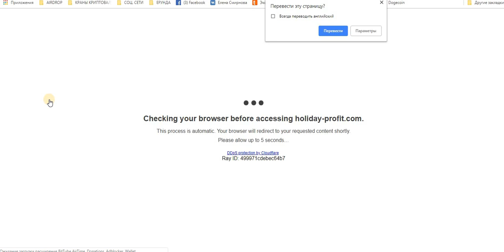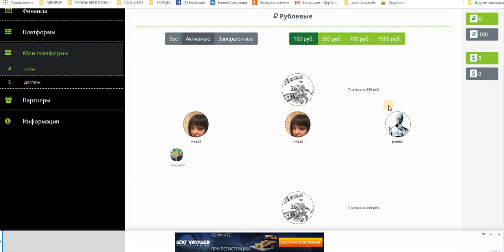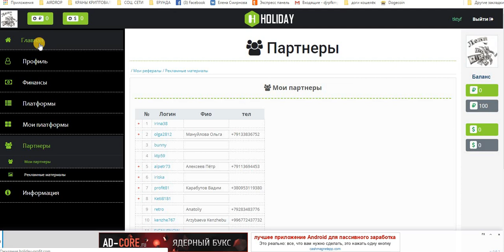HOLIDAY, СТАРТОВАЛ! ПЛАТИТ!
HOLIDAY, СТАРТОВАЛ! ПЛАТИТ! Заработок без обязательных приглашений!!! мин. вход от 100 руб.
Payeer
+ 376,42 руб
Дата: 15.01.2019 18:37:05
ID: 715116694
Детали: P19467467 → P3
Сумма: 376,42 руб
 Если вы не умеете или не любите приглашать или у вас есть какие либо причины - вам именно сюда!